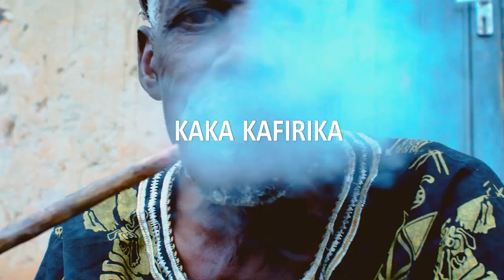Neibah - Kaka Kafirika (Official Video) 2019 Sandrigo Promotar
Neibah by Kaka Kafirika Ugandan Music HD Videos  2019 Sandrigo Promotar
For More Info & Promo Contact;
Facebook; Sandrigo Promotar
Instagram; @sandrigopromotar